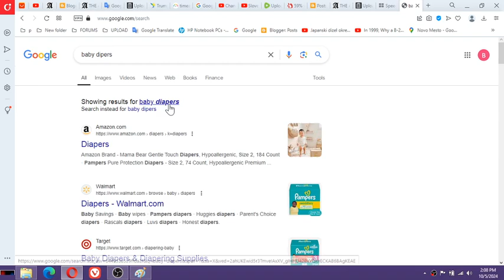When I was one year of age, I was already a veteran in terms of MK Ultra 2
When I was one year of age, I was already a veteran in terms of MK Ultra